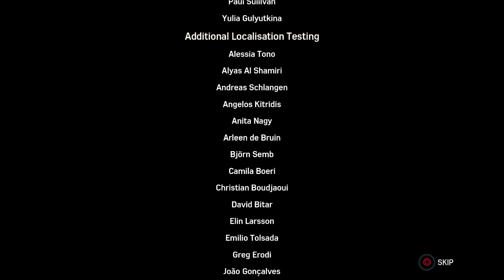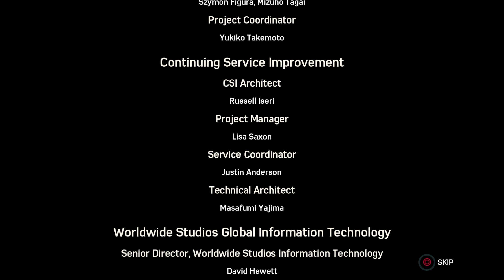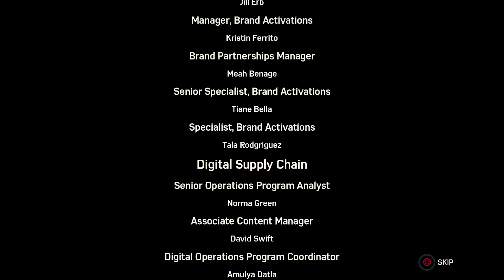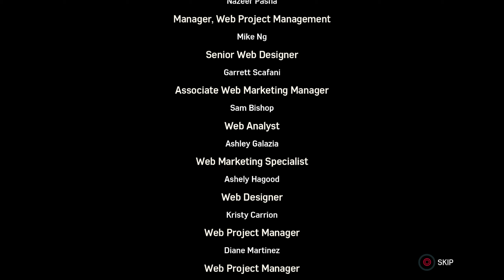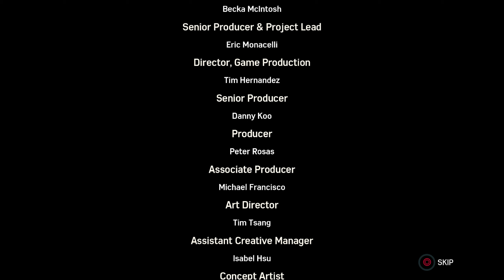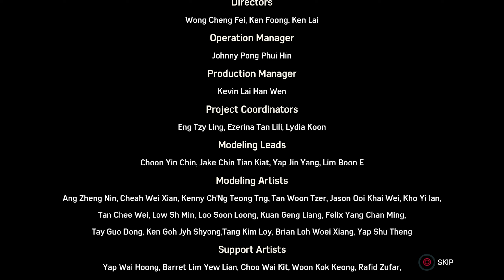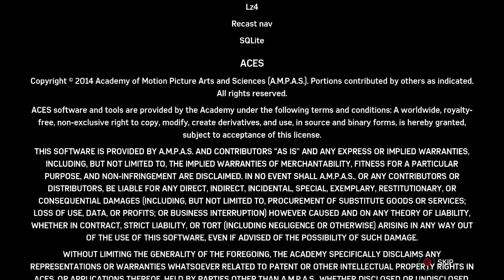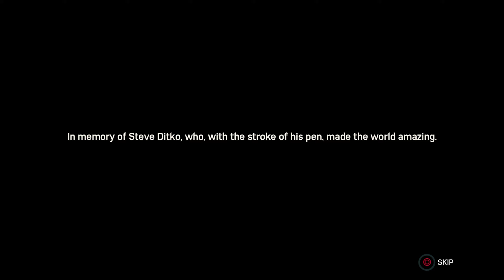SPIDER-MAN CAN FINALLY TAKE A BREAK.. Spider-Man 2018 Part 13 Playthrough / Walkthrough / Let's Play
Welcome to JUMPIN' BACK to Spider-Man 2018! (Insomnia's Spider-Man PS4) Part 9 and onward covers The City That Never Sleeps DLC!

Heyo beautiful people! How're you today? Today we're bringing you Part 13 of my Spider-Man 2018 play through. I'm bringing you a new series I'm calling "JUMPIN' BACK" which is when I re-visit games I've done on the channel before but wanted to do a better play through on with the extra knowledge I have nowadays. We're starting with Insomniac's Spider-Man on Playstation 4 that released in 2018 because Miles Morales will be coming out soon. I thoroughly enjoyed this game and still do but it has been some time since I played it and wanted to share this experience with others. This is a story focused play through, I'll largely only be showing story/cutscenes and important dialogue so as to not take TOO long but also give the story plenty of attention and re-visit the narrative in full.

I loved the narrative, the exploration/web swinging, the combat, the characters and the acting throughout this title and can't personally wait for Miles Morales and the eventual Spider-Man 2. Yuri Lowenthal is a fantastic Spider-Man and I genuinely just enjoy hearing his performance in this game. Visually it is striking, swinging and zipping through New York, saving the day and visiting Marvel comic land marks is a blast! It's really just the best Spider-Man game yet.

What do you all think of Spider-Man 2018? Are you excited for Miles Morales?

The "JUMPIN' BACK" logo was made by my good friend Renee who has been featured on the channel before. Here is a link to her Etsy shop and Twitter!

Renee's Etsy shop

Down below are links to Marvel's Avengers playlists, Spider-Man 2018 "JUMPIN' BACK", and the eventual Miles Morales for people who may find these videos first. Also my Twitch and Twitter.